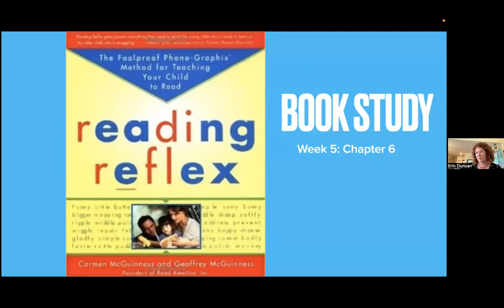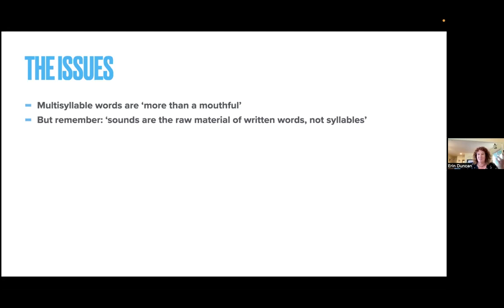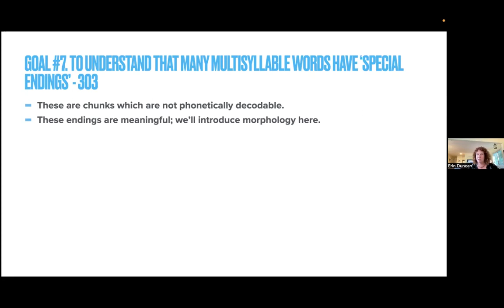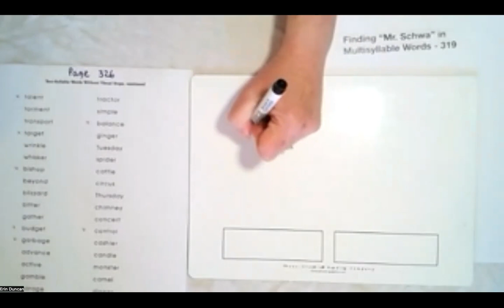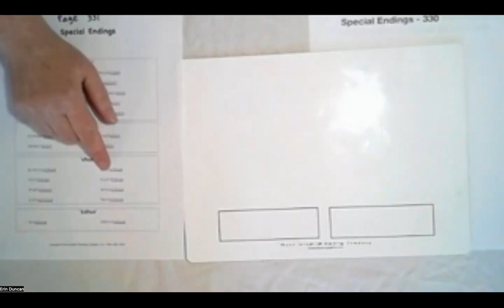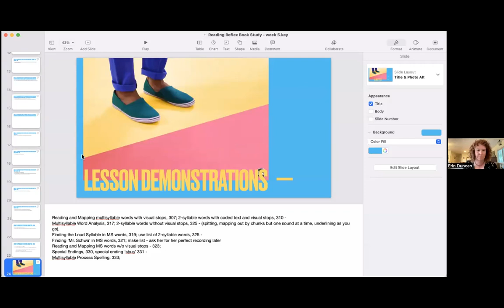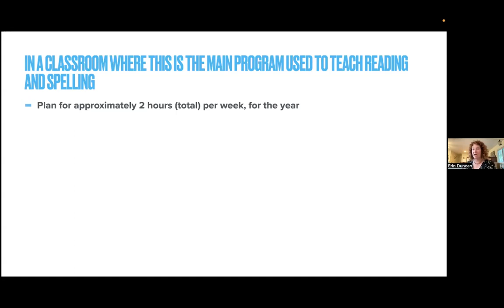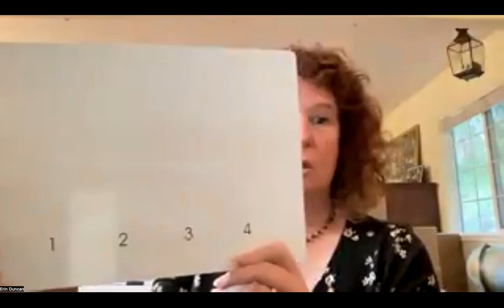Reading Reflex Phono-Graphix Week 5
Final week wrap-up of Phono-Graphix Book Study.